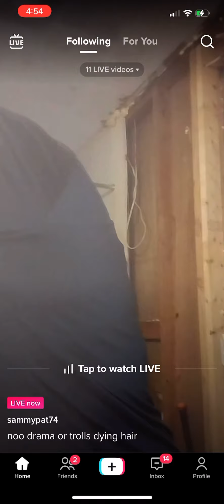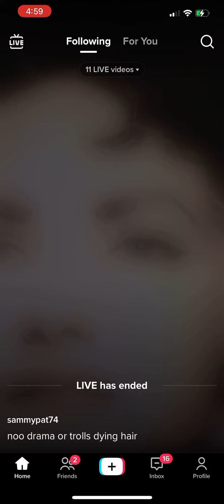SammyPat74 Would You Look At That Just Look At It She Dyed Her Hair All By Herself Marbles Short